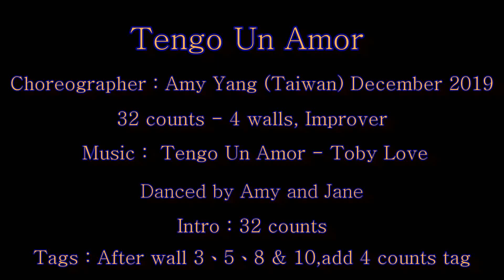Tengo Un Amor Bachata(我的愛) - Line Dance (by Amy Yang)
Choreographer : Amy Yang, Taiwan (December 2019)
32 counts - 4 walls, Improver level line dance

Tengo Un Amor Bachata(我的愛Bachata)

Intro : 32 counts.

音樂視頻列在Copperknob的排舞舞序中.

The music video is listed in the step sheet on Copperknob.

CopperKnob - Linedance Stepsheets.